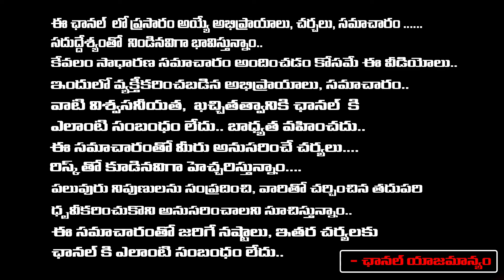Gulzar Honoured With Jnanpith Award | Red Tv